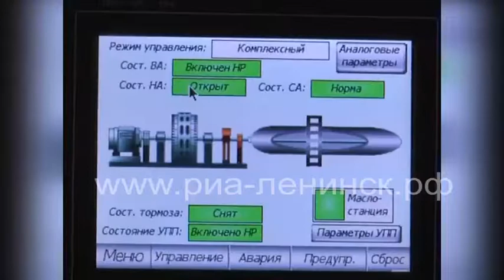«Этот день 10 лет назад»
Мы продолжаем нашу рубрику «Этот день 10 лет назад».  В   конце апреля   2012 года в Ленинске-Кузнецком, открыли памятник участникам ликвидации последствий чернобыльской аварии, в ДК Строитель начал работу кинозал, студенты Ленинска-Кузнецкого стали   вторыми в номинации «Лучшая городская концертная программа» на областном фестивале «Студенческая весна в Кузбассе-2012».  Какие еще новости вышли в эфир - в обзоре Галины Ильиной.